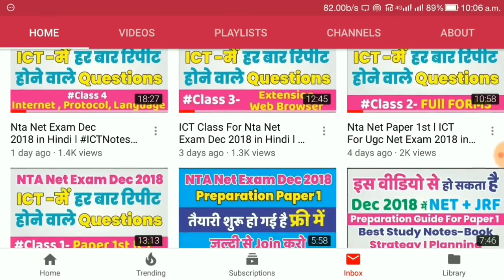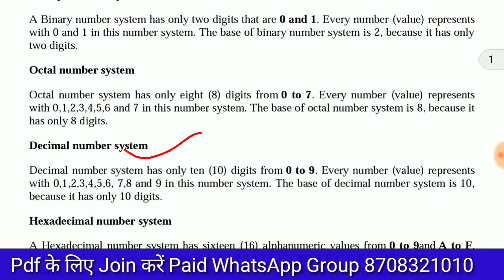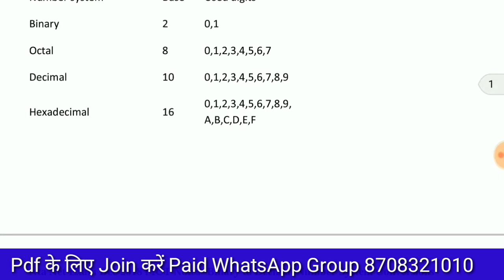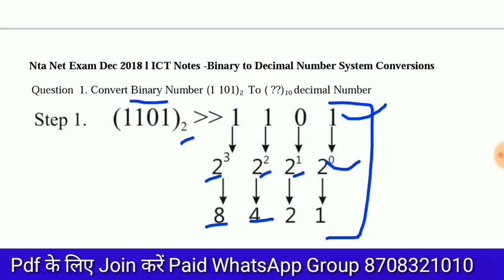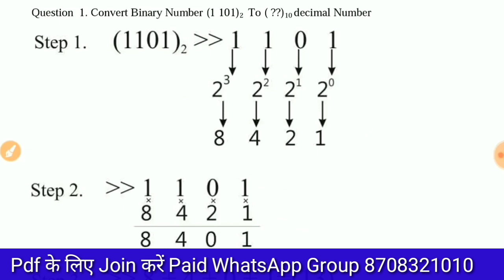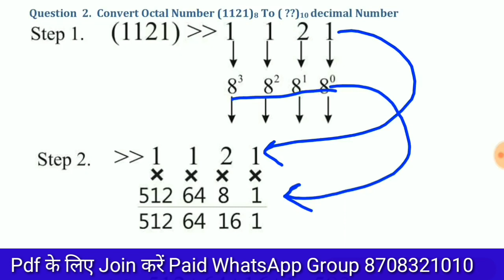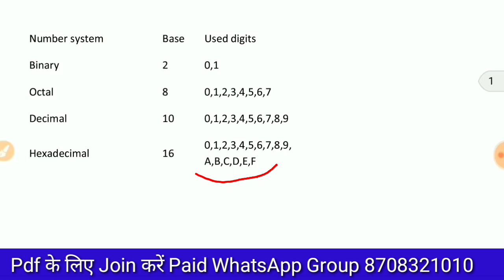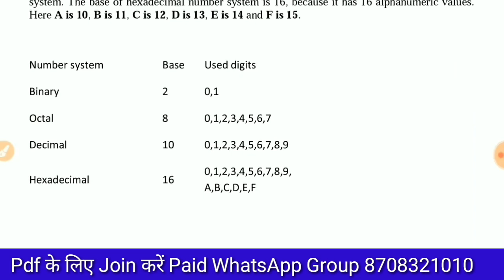Nta Ugc Net ICT Number System, Binary To Decimal,Octal To Decimal ,Hexadecimal To Decimal In Hindi